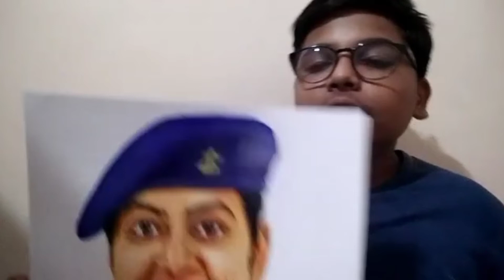First women to receive gallantry award Mitali Madhumita drawing ||Staedtler Luna|| Ivory sheets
Mitali madhumita

mitali madhumita drawing
gallentry award winner painting
how to draw mitali madhumita
gallentry award drawing
gallentry award winner drawing
drawing of gallentry award winner
energy efficient india drawing
drawing sheets
Indian army drawing
steadler pencil drawing
Mitali madhumita painting
painting on gallentry award winner
army drawing
caption manoj kumar pandey